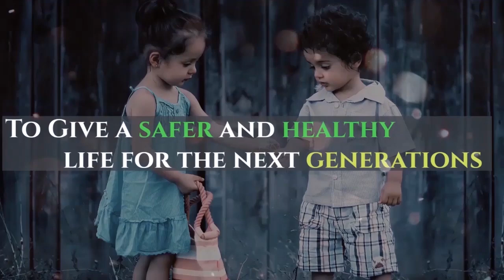Renault Garbage Collection Electric Truck - D WIDE ZE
Renault Garbage Collection Heavy-Duty Electric Truck - D WIDE ZE